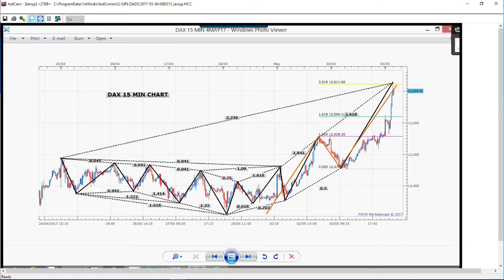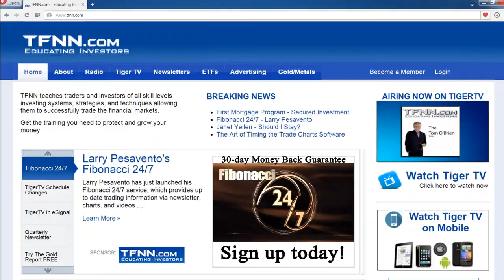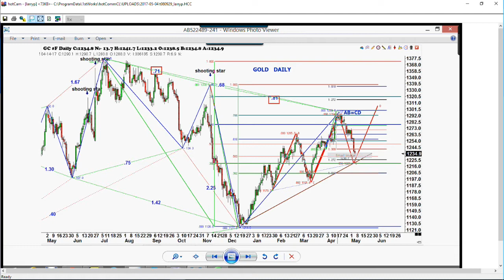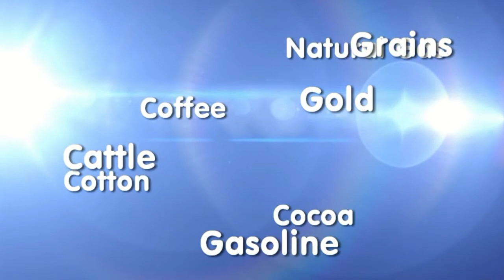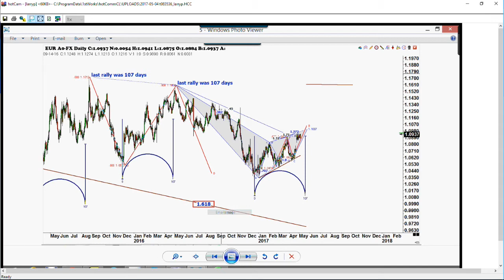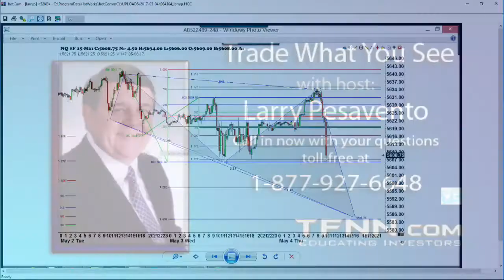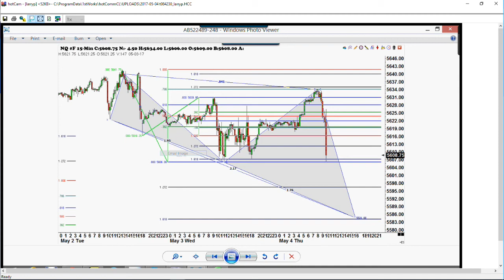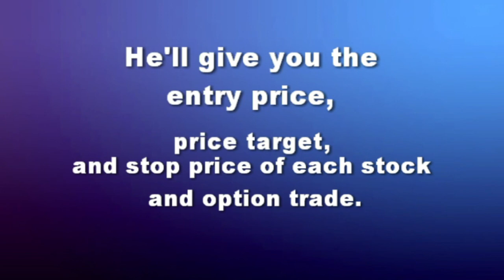May 4th Trade What You See with Larry Pesavento on TFNN - 2017